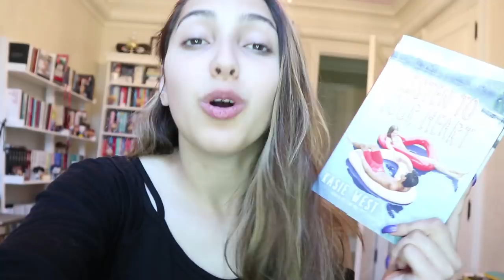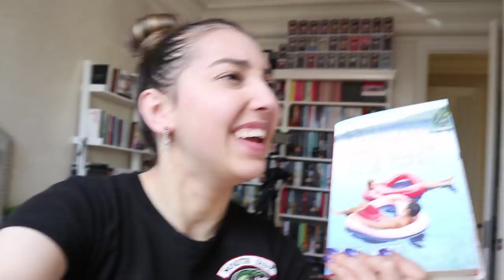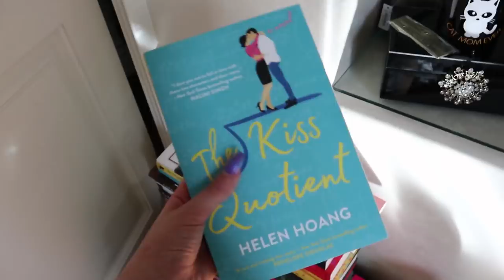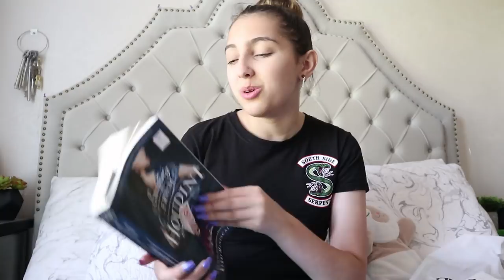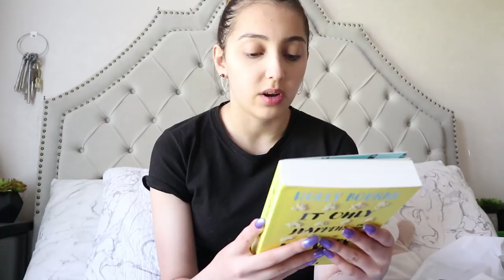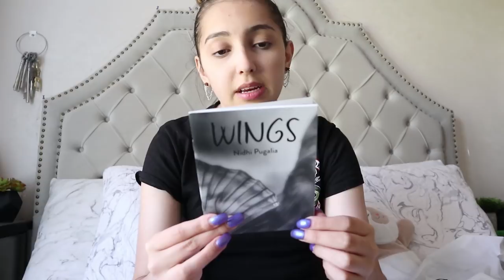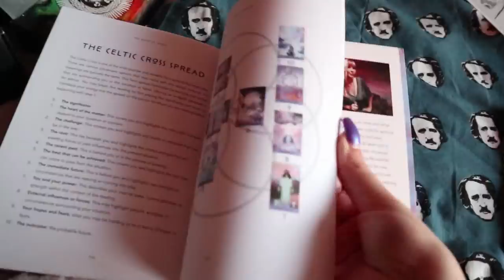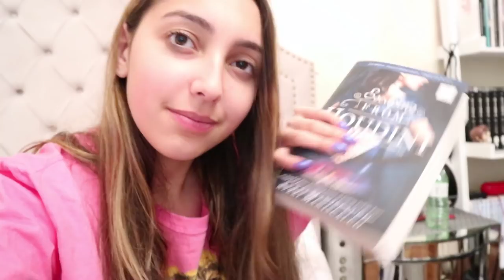reading vlog // july 9th -15th, 2018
music//
♪ intro // the plot sickens - ice nine kills
♪ outro// save your breath - five finger death punch